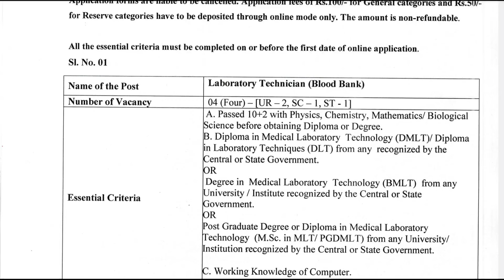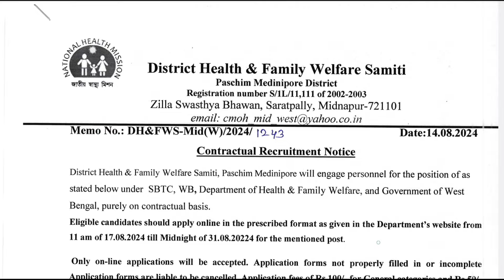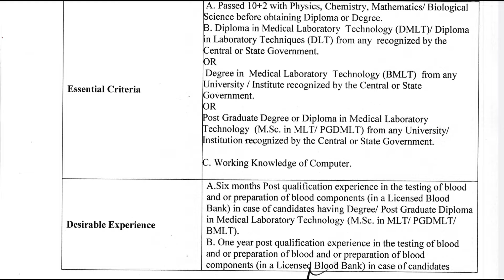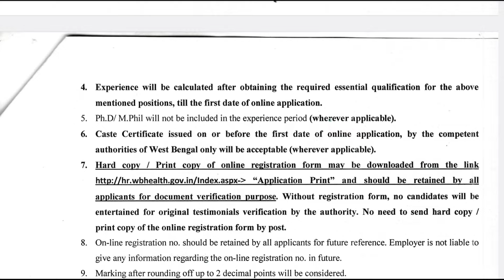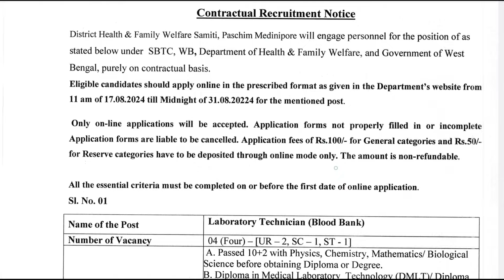NHM LAB TECHNICIAN VACANCY 2024 | LAB TECHNICIAN VACANCY 2024 WBHEALTH | LAB TECHNICIAN RECRUITMENT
रेलवे स्वास्थ्य विभाग भर्ती 2024 | RRB PARAMEDICAL RECRUITMENT 2024 | STAFF NURSE, LAB TECHNICIAN

RRB ECG Technician Vacancy 2024
RRB Dental Technician Vacancy 2024
RRB Dietician Technician Vacancy 2024
RRB X-ray Technician Vacancy 2024
RRB Lab Assistant Vacancy 2024